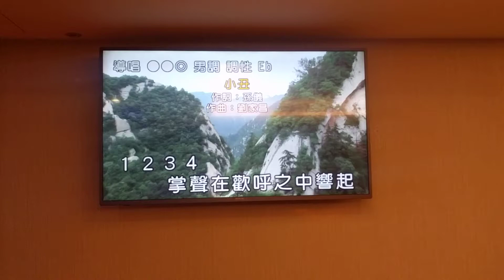輝哥翻唱 小丑 志明一族